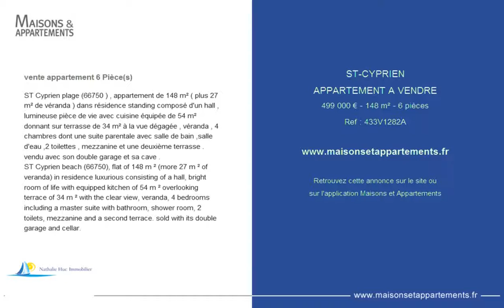ST-CYPRIEN - APPARTEMENT A VENDRE - 499 000 € - 148 m² - 6 pièces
Référence : 433V1282A

ST Cyprien plage (66750 ) , appartement de 148 m² ( plus 27 m² de véranda ) dans résidence standing composé d'un hall , lumineuse pièce de vie avec cuisine équipée de 54 m² donnant sur terrasse de 34 m² à la vue dégagée , véranda , 4 chambres dont une suite parentale avec salle de bain ,salle d'eau ,2 toilettes , mezzanine et une deuxième terrasse . vendu avec son double garage et sa cave .
ST Cyprien beach (66750), flat of 148 m ² (more 27 m ² of veranda) in residence luxurious consisting of a hall, bright room of life with equipped kitchen of 54 m ² overlooking terrace of 34 m ² with the clear view, veranda, 4 bedrooms including a master suite with bathroom, shower room, 2 toilets, mezzanine and a second terrace. sold with its double garage and cellar.

Cette annonce vous est proposée par l'agence NATHALIE HUC IMMOBILIER